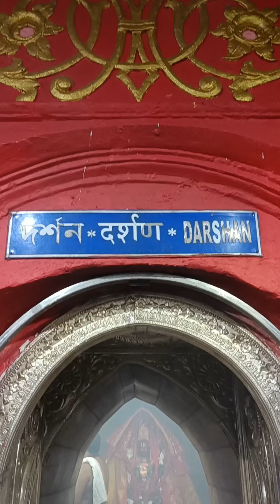ত্রিপুরেশ্বরী মা বাড়ির সন্ধ্যা আরতি ❤️❤️❤️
ত্রিপুরেশ্বরী মা বাড়ির সন্ধ্যা আরতি🙏🙏 ❤️❤️❤️northeast